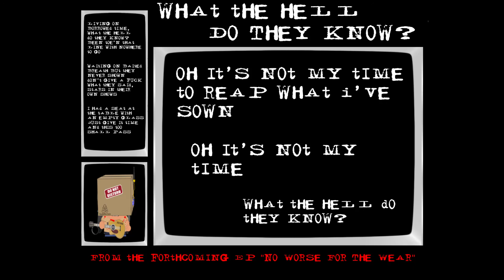What The Hell Do They Know - No Worse For The Wear version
This is the electric guitar version of my song What The Hell Do They Know.